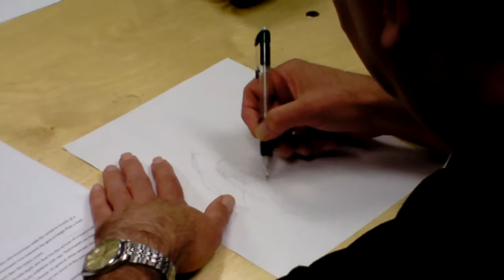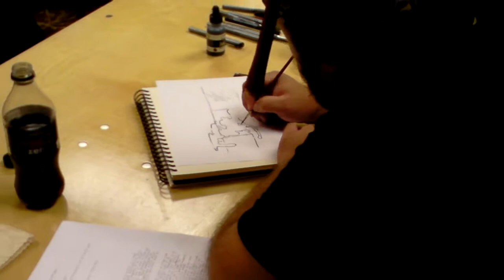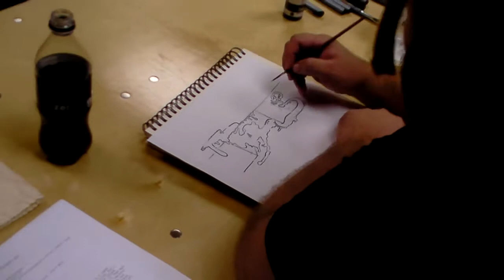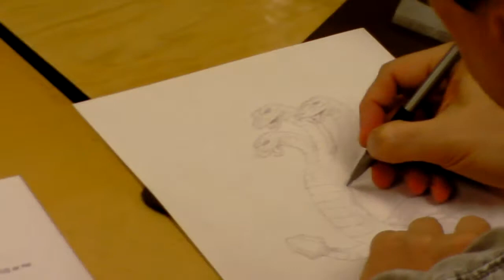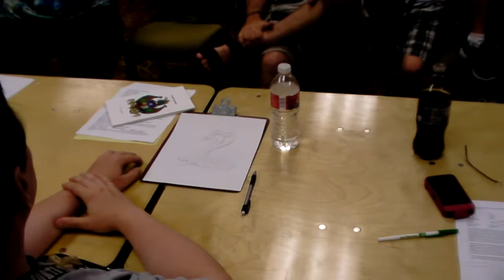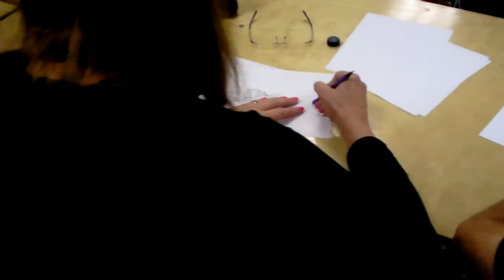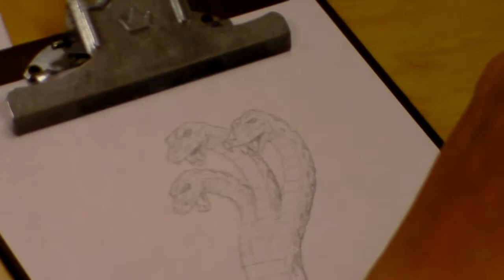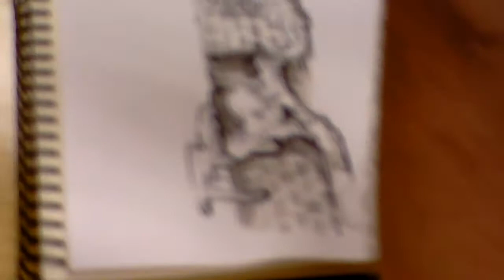NTRPGCon - 2012 - Artist Panel P1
Erol Otis, Jennell Jaquays, Jeff Dee, Diesel LaForce and Jason Braun